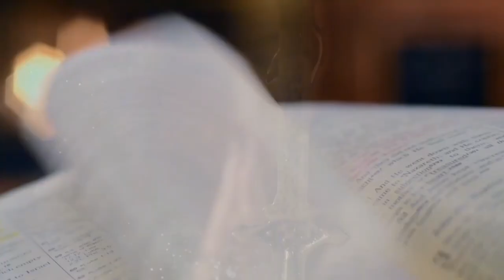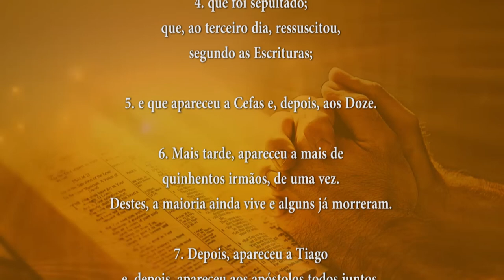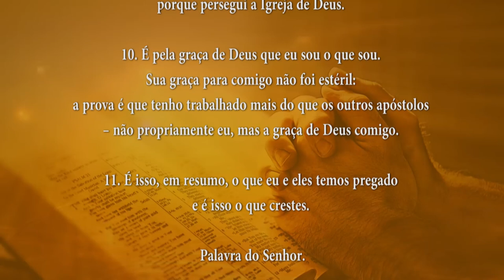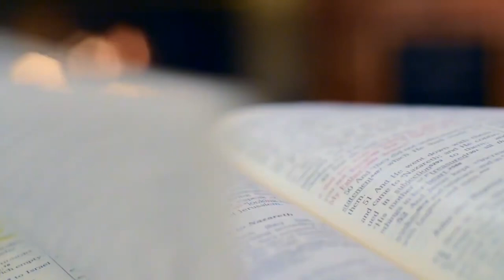PALAVRA DE DEUS MEDITADA 19/09/2024